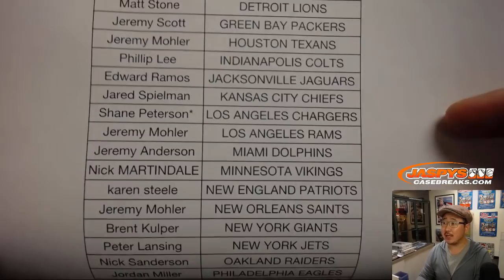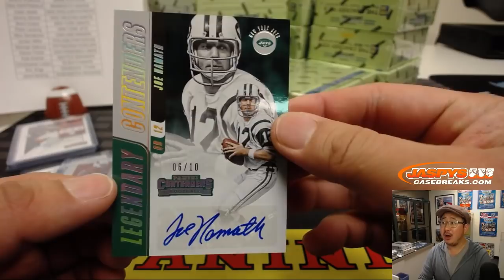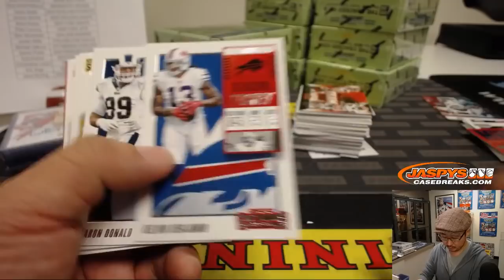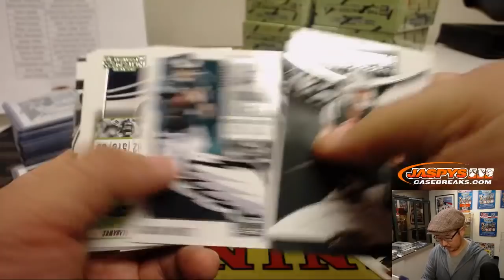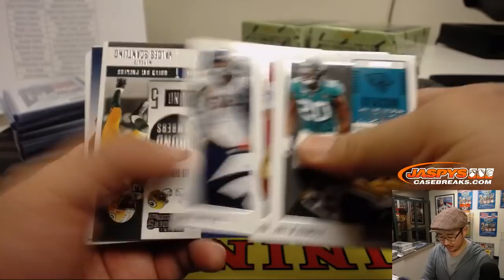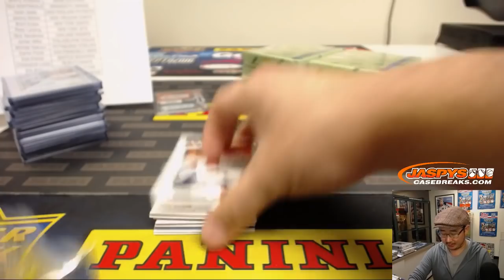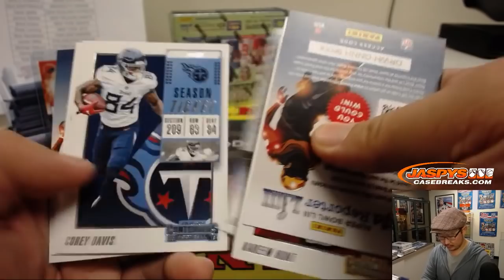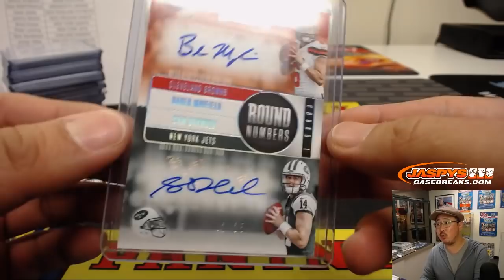Sa, 01/19/19 || 12Box PYT #10 || 2018 Panini CONTENDERS Football (NFL)